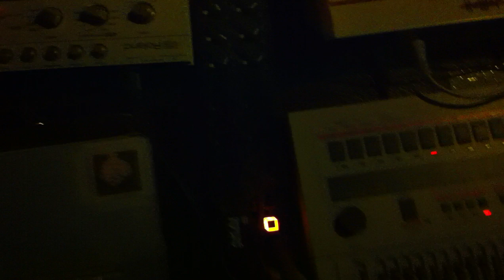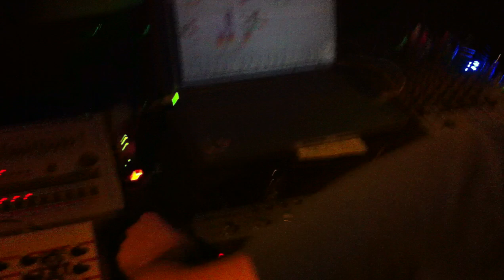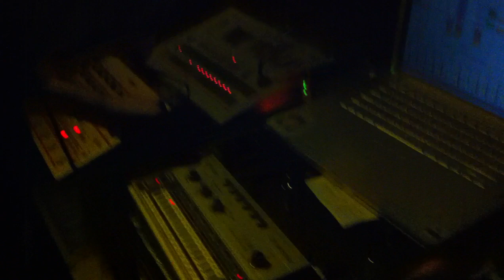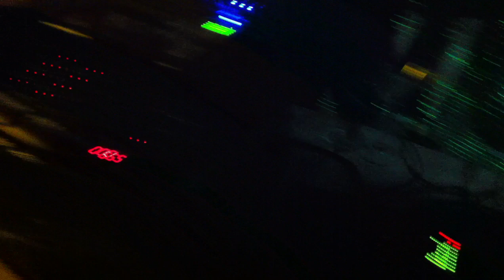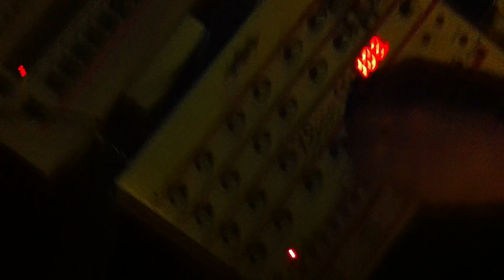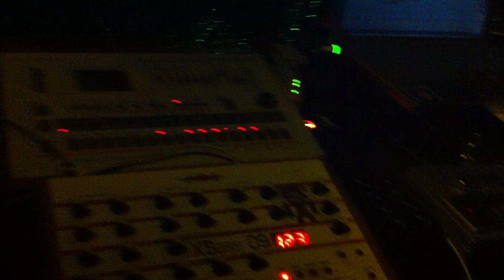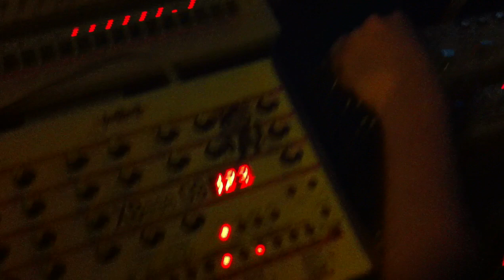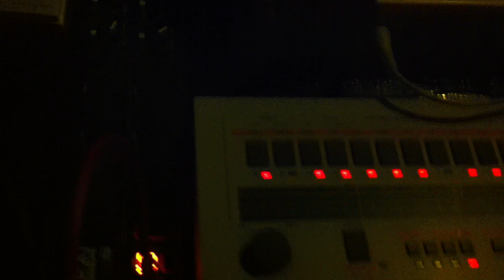Gladkazuka@Vanilla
Gladkazuka live set. Vanilla. Agosto 6. 2011.
ItaloDiscoClub.
Medellín - Colombia